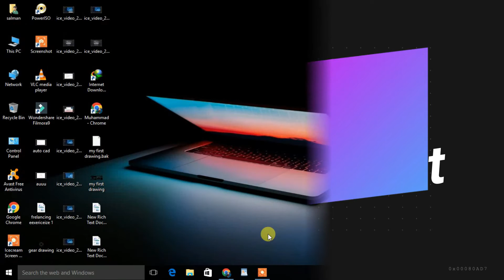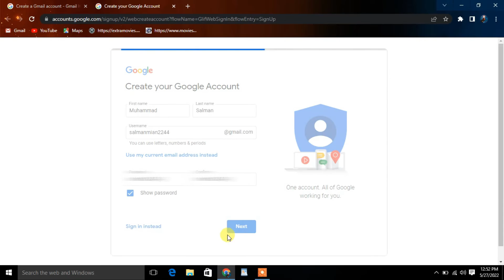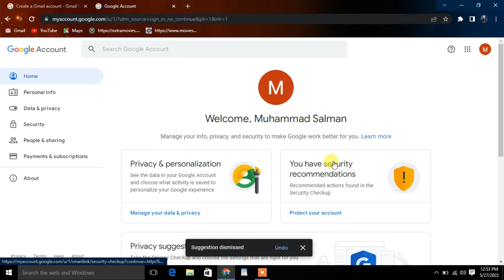How to Create a Gmail Account | Email id Kaise Banaye | Gmail id kaise banaye (Hindi/Urdu)